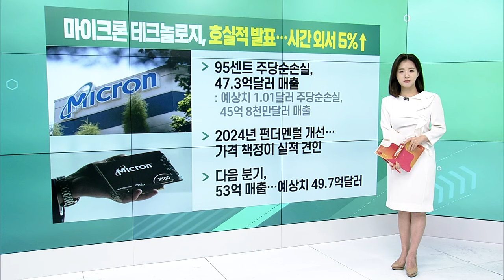마이크론 테크놀로지, 호실적 발표 / 한국타이어家 장녀 조희경, MBK 공개매수 참여 / 티움바이오, 전환우선주 200억원 발행_굿모닝 VIEW (20231221)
마이크론 테크놀로지, 호실적 발표... 시간 외서 5%↑
- 95센트 주당순손실, 47.3억달러 매출
- 2024년 펀더멘털 개선... 가격 책정이 실적 견인
- 다음 분기, 53억 매출... 예상치 49.7억달러

한국타이어家 장녀 조희경, MBK 공개매수 참여
- 조현식 측 “조희경 응모 합의”
- MBK 파트너스, 조현범 회장과 특별관계자 해지 요청
- 공개매수가 2만4000원, 주가는 1.7만 마감

티움바이오, 전환우선주 200억원 발행... 3자 배정 유증
- 신약 파이프라인 임상 자금 위한 유상증자 단행
- 주당 8620원, SK케미칼에 배정
- SK바이오사이언스 보통주 29만 276주 현물 출자
- 자궁내막증 치료제 등 개발에 투자

스튜디오미르, 물적분할 완료... 주가 주목
- 스튜디오미르 CGI로 출범
- 국내에서 최초로 넷플릭스와 장기계약
- 2024년에 IP ‘Devil May Cry’를 활용한 콘텐츠 공개
- 다양한 분야의 지속적 도전을 목적으로 분할 결정